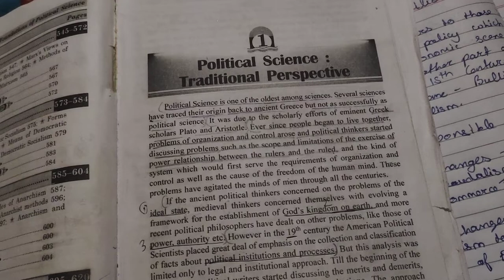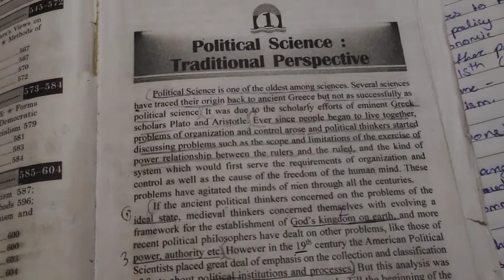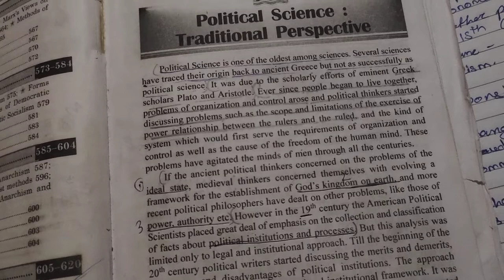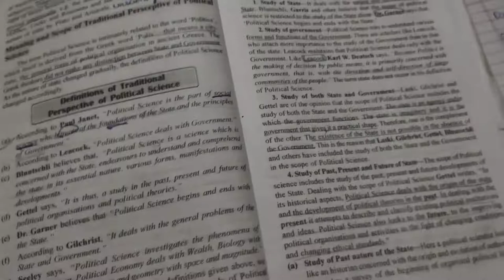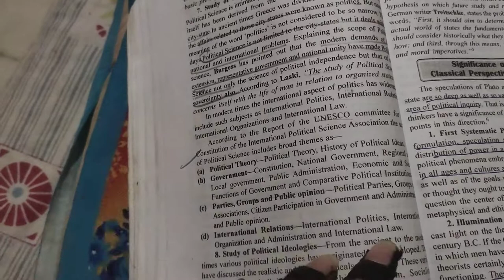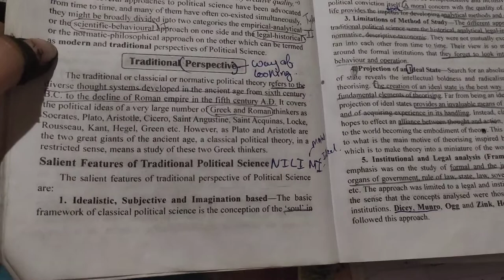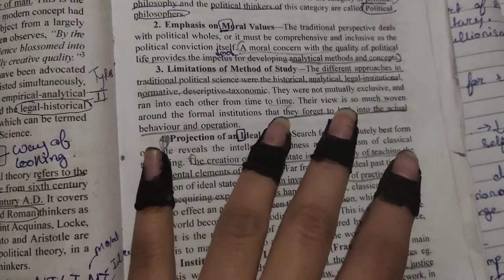Political science : traditional perspective or traditional approach.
Political science
Foundation of the political science
Traditional approach of political science.
Rajasthan University political science.
Classical political science.

This is the book I am reading ...

(You can buy directly from this link, don't worry it won't cost you more or any short of over pricing. Hope u find it useful)